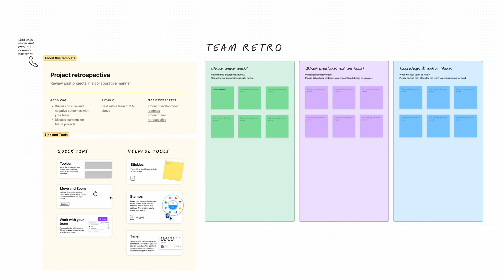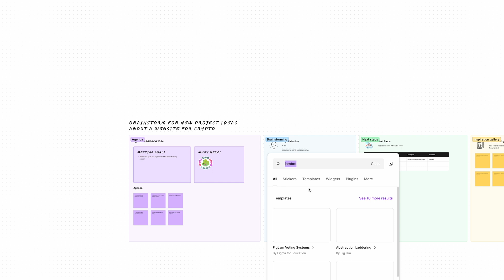Brainstorm ideas in FigJam - Figma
FigJam is an online collaboration tool designed for everyone. I use Figjam a lot on my design process and I want to share with you a series of figjam nuggets to help you start with it.